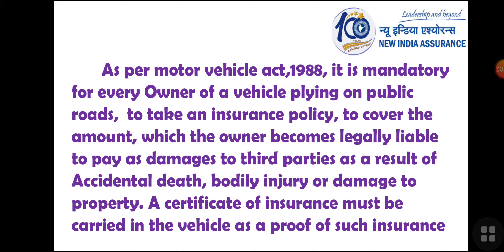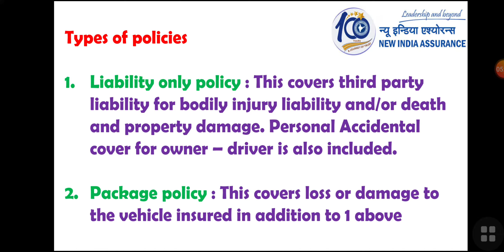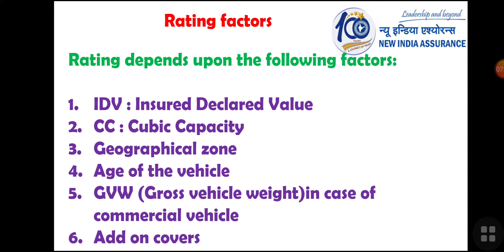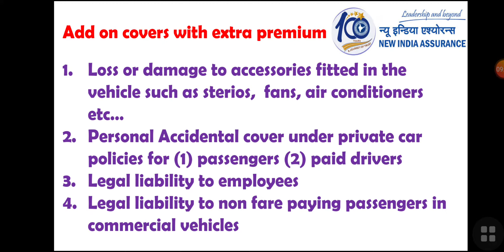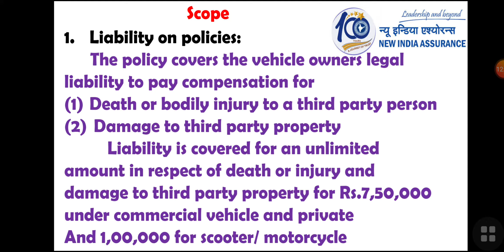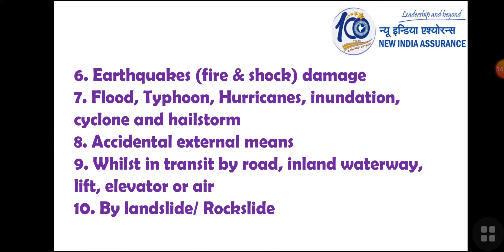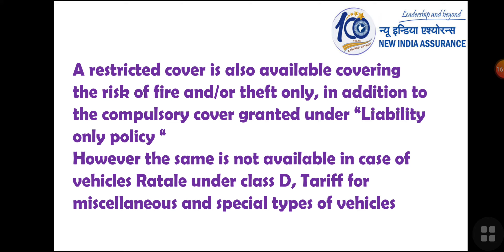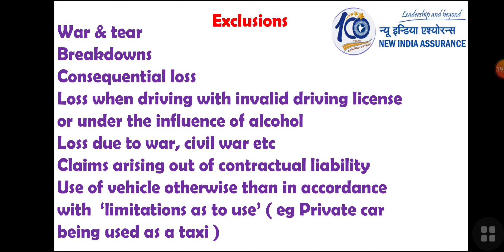Motor vehicle insurance complete details in telugu NEW INDIA ASSURANCE INSURANCE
About motor vehicle insurance
My videos are knowledge purpose only
Before buying a policy you must consult nearby your agent

Encourage me for more informative videos